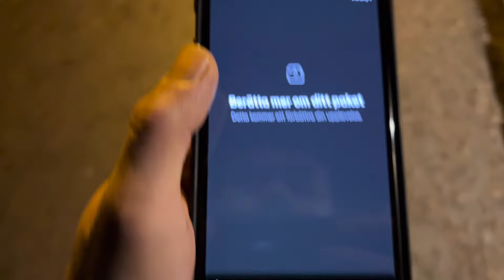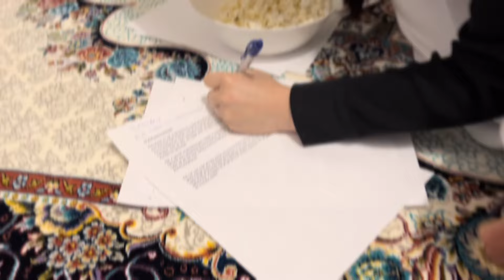Jashn Ziba/ Examen Ziba